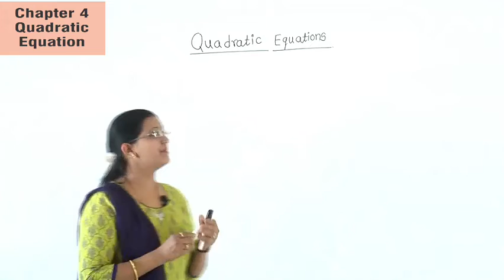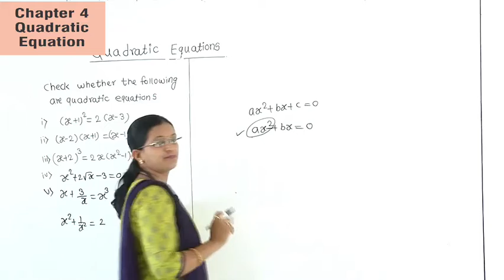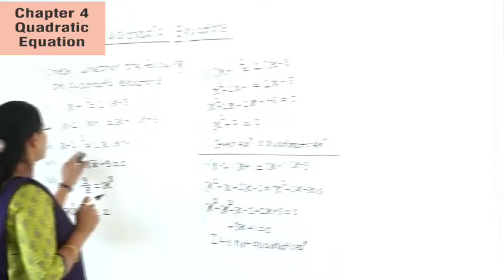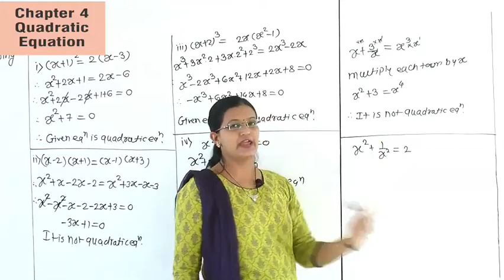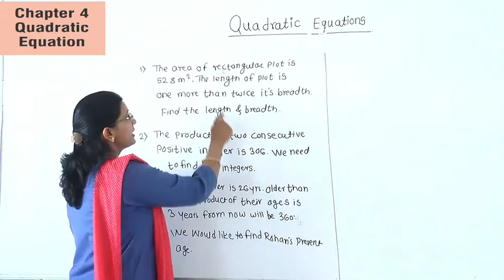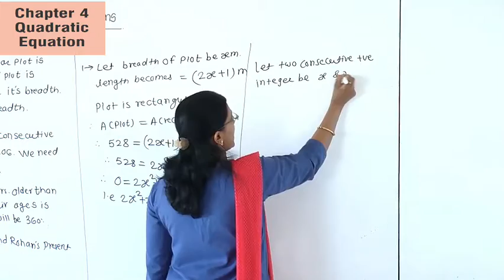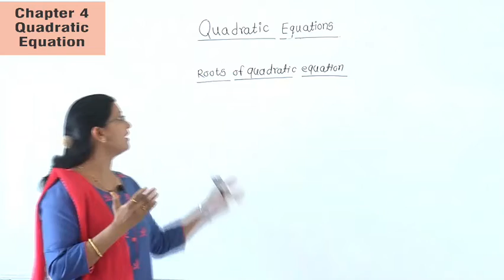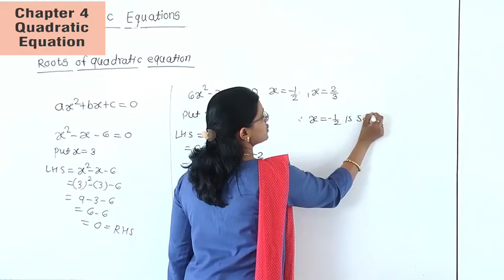QUADRATIC EQUATION CLASS 10| CLASS 10 MATHS CHAPTER 4 | NCERT MATHS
Download our VT Shinde's Spoken Kit & Classes for sequence wise ,exercise wise complete syllabus of Maths of 10th NCERT / CBSE board.

For Marathi English Version Please Download Our VT Shinde's Spoken Kit & Classes app from play store: Link👇 https: / /